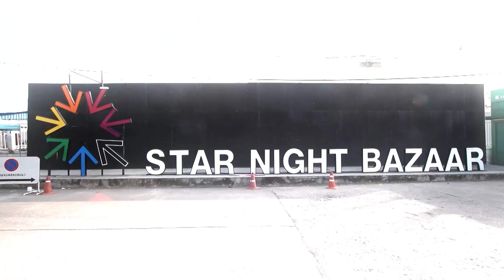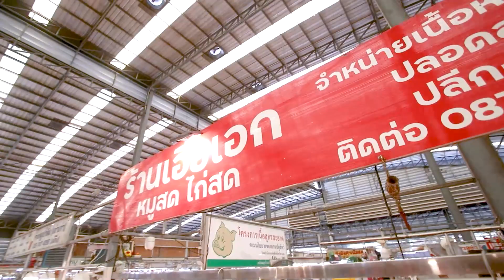ยกโขยงระยองตอน 3 020466